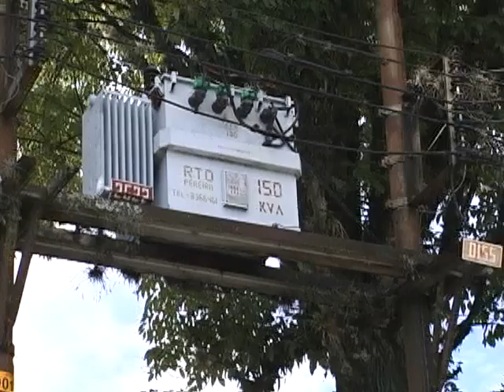VECINOS POPULAR MODELO